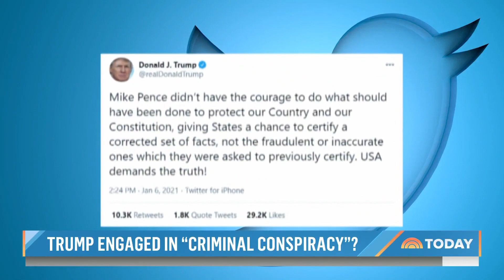Trump Engaged In 'Criminal Conspiracy,' Jan. 6 Committee Says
For the first time, the Jan. 6 committee is saying that it believes former President Donald Trump and his campaign “engaged in criminal conspiracy to defraud the United States” in their effort to overturn the 2020 presidential election results. NBC’s Garrett Haake reports for TODAY.